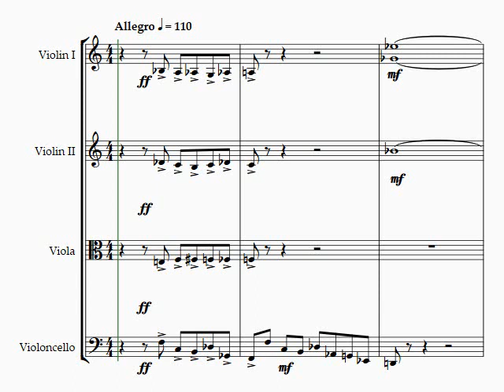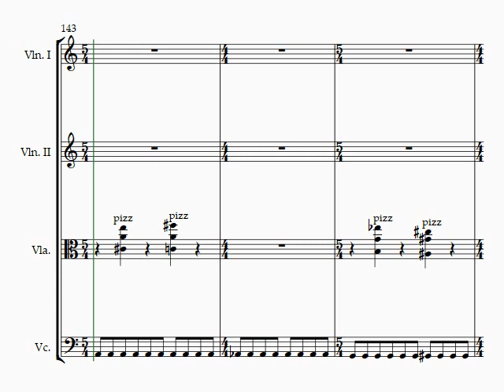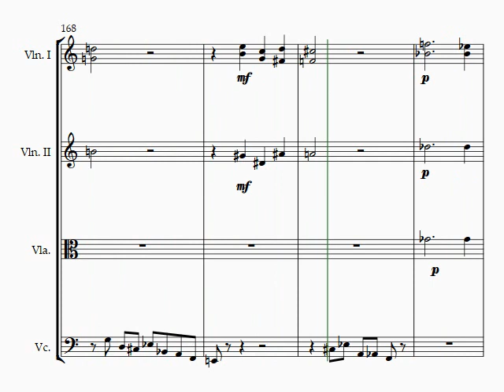String Quartet movt 3 final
This is the 3rd movement of the String Quartet and is developed using serial techniques. It's my first adventure in that direction and I was inspired by the music of George Rochberg.